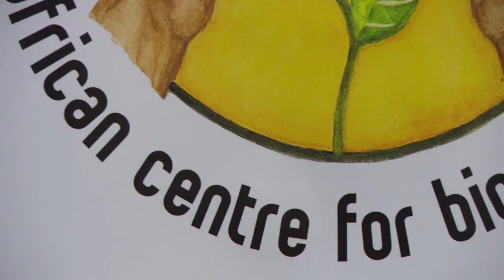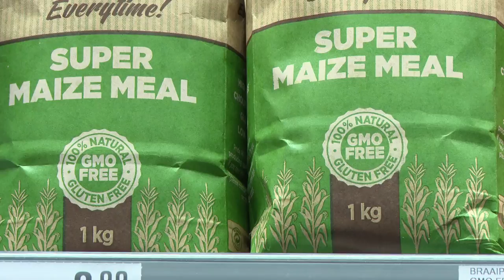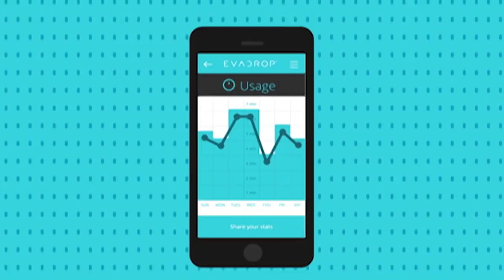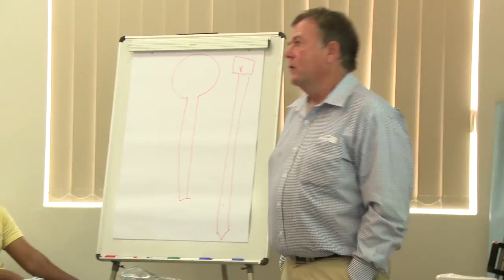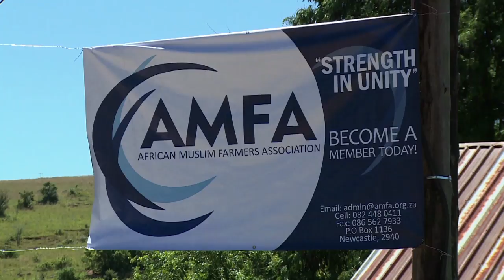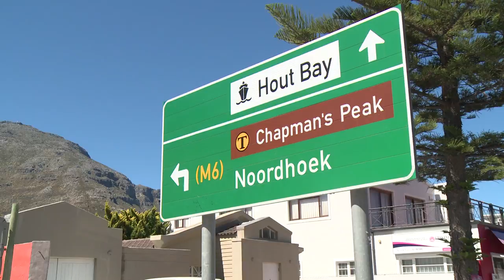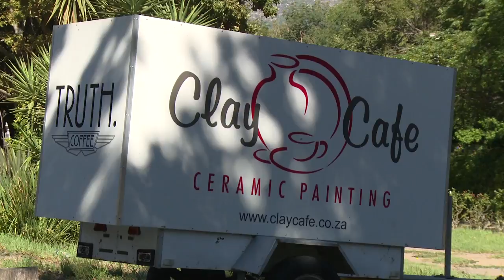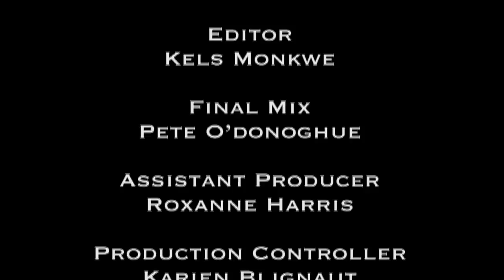An Nur the Light 12 - Eps 9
Watch An Nur the Light, again Saturdays at 07:00 on SABC 3.